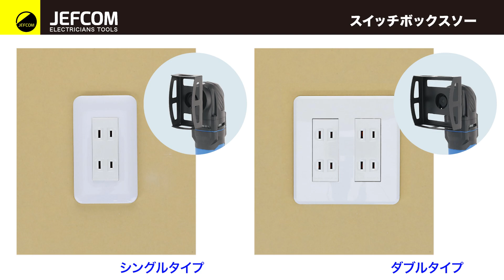スイッチボックスソー SWC-200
スイッチボックス用の角穴が20秒で開けられる

石膏ボード専用  板厚15mmまで
開口場所や状況に応じて、刃の向きを変えることができる
専用刃（シングルタイプ）を付属

定格入力電圧：AC100V 50/60Hz
定格入力電流：2.5A
消費電力：300W
コード長：約3m
サイズ（本体のみ）：305×60×100mm
質量（本体のみ）：1.6kg

■別売 スイッチボックスソー アタッチメント
スイッチボックスソー用専用刃

シングルタイプ　SWC-S
サイズ：95×50×47mm　質量：80g
開口サイズ：50×95mm

ダブルタイプ　SWC-W
サイズ：95×95×47mm　質量：110g
開口サイズ：95×95mm